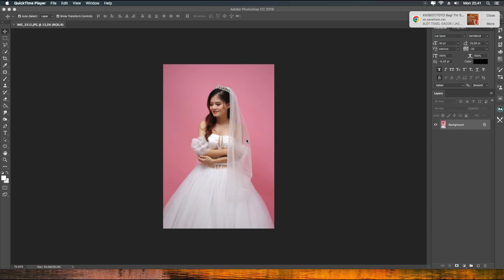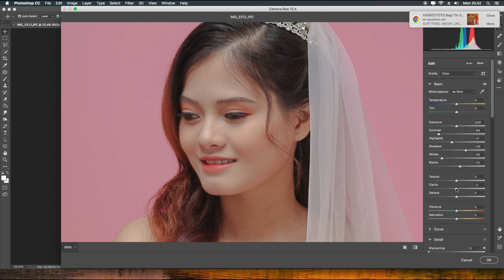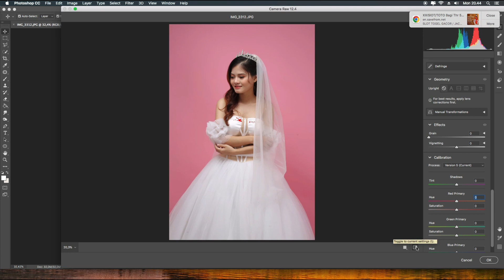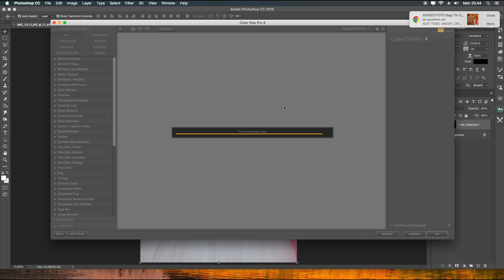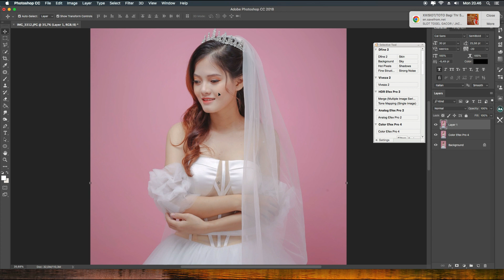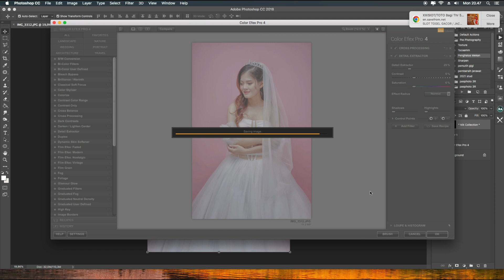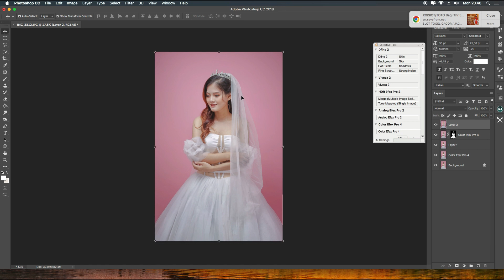MENAIKAN DIMENSI PHOTO DENGAN CAMERA RAW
Menaikkan Dimensi Photo
Camera Raw

hallo teman2 seperti biasa ALL TUTORIALS ingin berbagi lagi ni cara menaikkan dimensi photo terutama photo indoor. cara ini yang bisa saya gunakan untuk menaikkan dimensi photo saya. mgkin teman2 bisa coba settingan raw /preset ini, kali aj cocok.. jadi disini saya memberikan cara edit dasar untuk menaikan dimensi photonya teman2.untuk link presetnya silahkan teman2 download dibawah. atau bisa jg dengan teman2 meniru langsung settingan camera raw nya di video. semoga bermanfaat ya...salam jepret ...